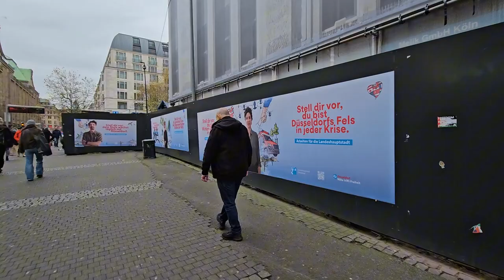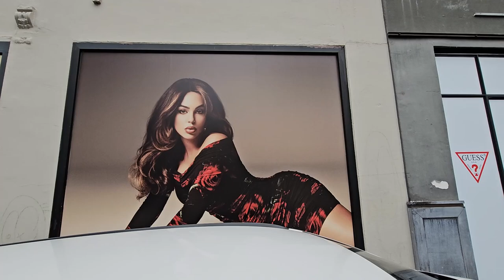2024 11 25 ore 12 22 48 Düsseldorf 4 (Mercatini di Natale del centro città)